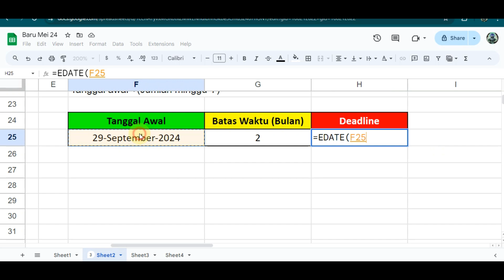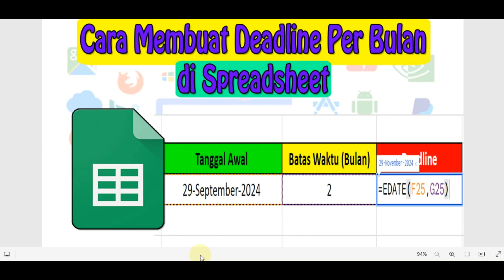Cara Membuat Deadline Per Bulan di Spreadsheet / Google Sheet